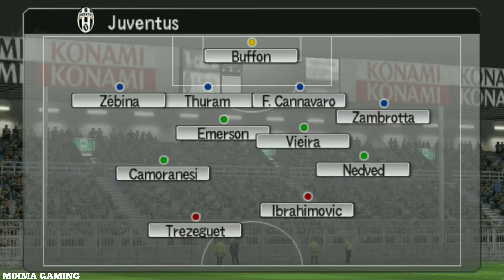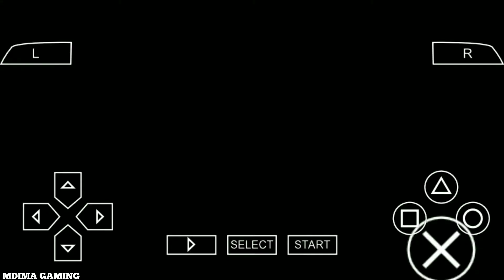PES 5 - Juventus vs Empoli | Pro Evolution Soccer 5 PPSSPP Android Gameplay #110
Pro Evolution Soccer 5 (known as World Soccer: Winning Eleven 9 in North America and Japan, sometimes mislabeled as World Soccer Winning Eleven 9 International) is a football video game developed and produced by Konami as part of the Pro Evolution Soccer series.

Developer(s): Konami

Publisher(s): Konami

Series: Pro Evolution Soccer

PlayStation 2
PlayStation Portable
Xbox

Genre(s): Sports

With featuring Arsenal and Chelsea it is the first release of the series which offered fully licensed clubs from the Premier League, which is one of the 3 unlicensed leagues of the game. There are also 3 licensed leagues just like in the predecessor Pro Evolution Soccer 4. The game also includes 3 fully licensed leagues, which are the Spanish Liga Española, the Dutch Eredivisie and the Italian Serie A (with the exception of Cagliari).

As with previous versions, the game features an edit mode allowing the player to edit certain elements of the game. It was the last release to feature the German Bundesliga (in the game as German League) for Pro Evolution Soccer Installment before it was replaced by a generic league because of losing the license for the following releases.

Pro Evolution Soccer 5 marked the series' first appearance on the PSP. The game was also the first in the series to feature online play for the PlayStation 2. Within online play, statistics and league points are stored on the server for each game played. These points determine a team's (player's) position within the five online divisions. PES 5 was succeeded by Pro Evolution Soccer 6, which was released in 2006.